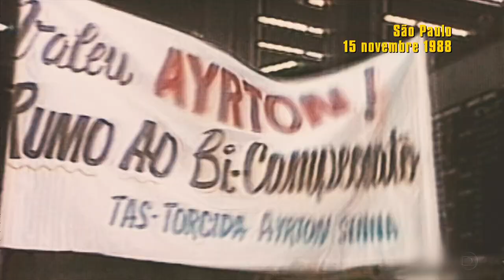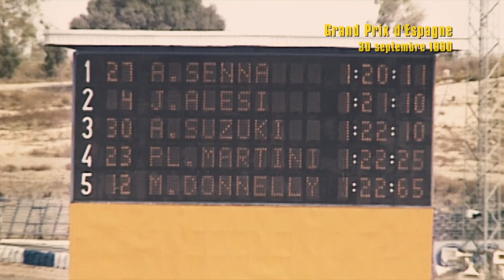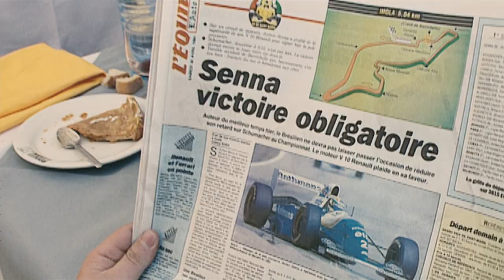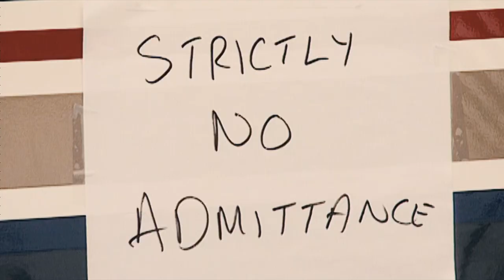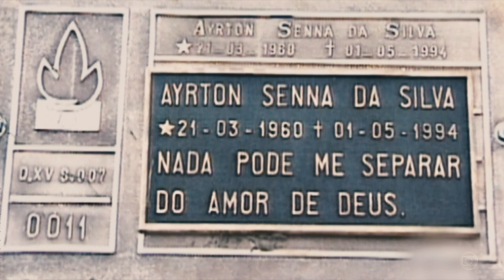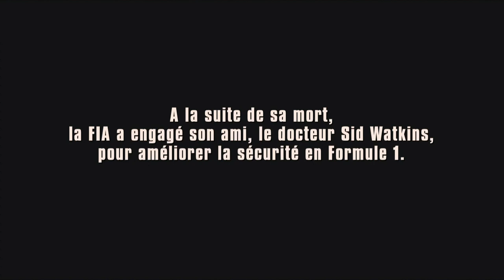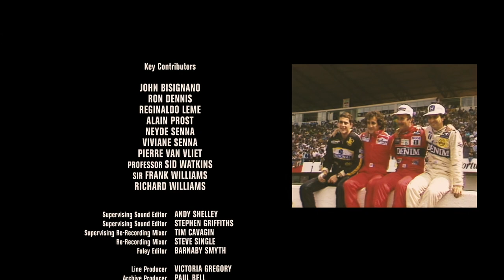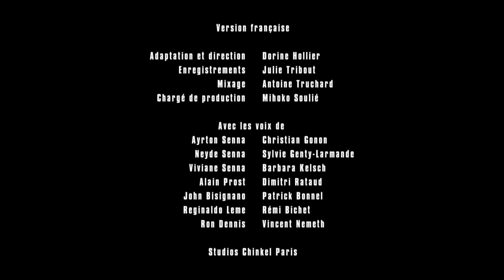Senna Le Film 2011